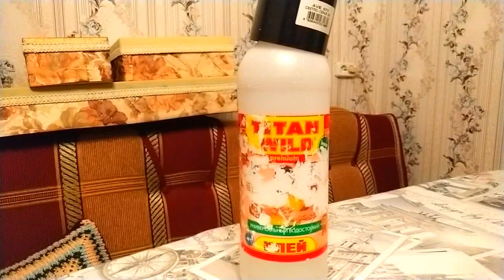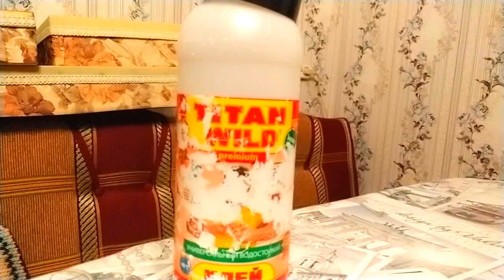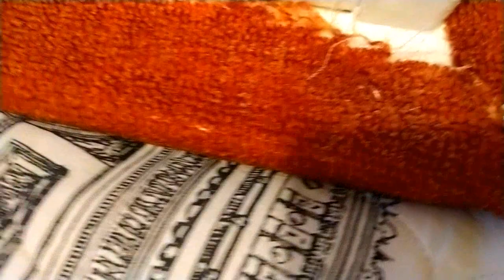Чуть не случилась беда😔😥 Штраф Старые шторы стали покрывалом Я Плюшкин Елена Ситникова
Чуть не случилась беда( Штраф Старые шторы стали покрывалом Я Плюшкин Елена Ситникова Платье "Шанель " Кардиган "Восток" Платье "Золотое" Джемпер "МИРАЖ" Мужской джемпер "Подарок" А вы подписались на мой канал ?